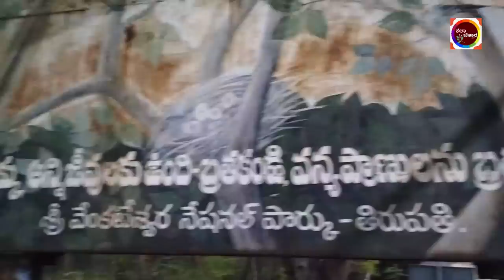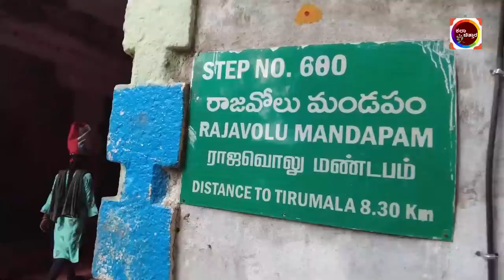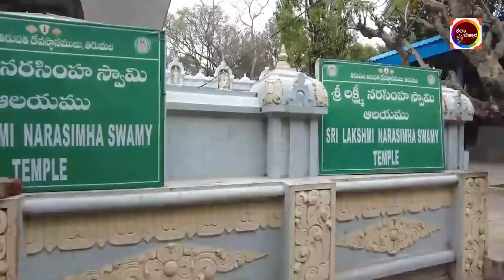ತಿರುಪತಿ - ತಿರುಮಲ ಪಾದಯಾತ್ರೆ 2023 | ಸಪ್ತ ಗಿರಿಗಳನ್ನ ಕಾಲ್ನಡಿಗೆಯಲ್ಲಿ ಹತ್ತಿದವರು ಮಾತ್ರ ..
Special Stories Lovely Stories Kannada
 Kannada Inspired Stories
Entertainment New Stories Kannada  Entertainement Kannada
Story Summery In Kannada

Tirupati to Tirumala by walk | Alipiri Steps Footpath Way | ತಿರುಮಲ ಪಾದಯಾತ್ರೆ

Music Attribution
Music
SONG
Back To Portland
ARTIST
TrackTribe
ALBUM
Back To Portland
LICENCES